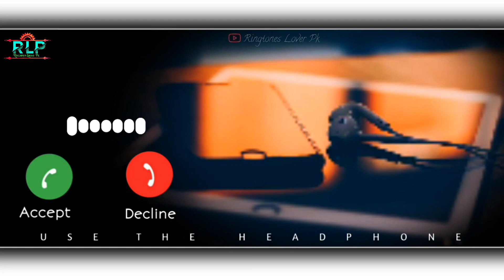new song message ringtone || best sms tone || new notification ringtone message tone || new trending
New message ringtone || best sms tone || new notification ringtone message tone || new trending